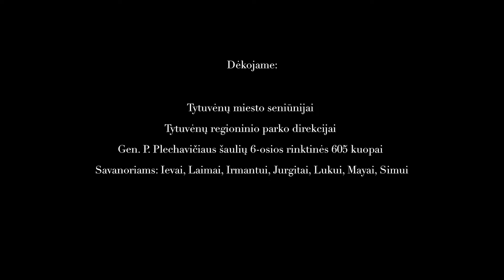Laisvės gynėjų dienos paminėjimas Tytuvėnuose 2022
Muzika: Eurika Masytė - Laisvė